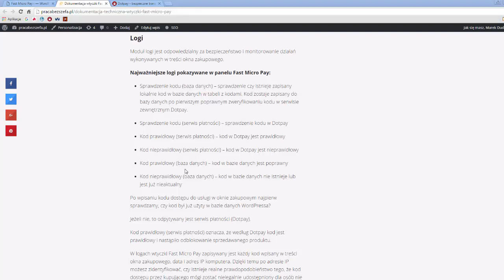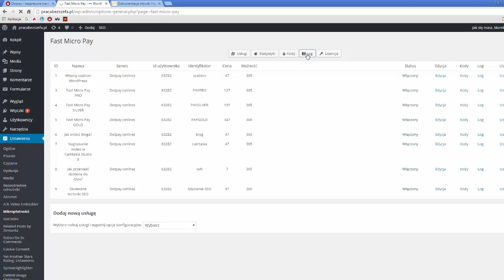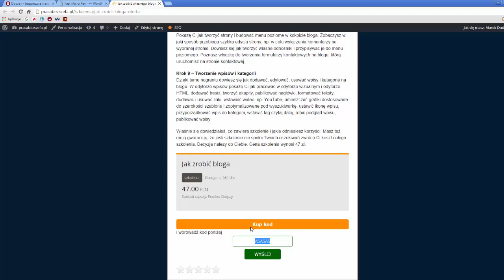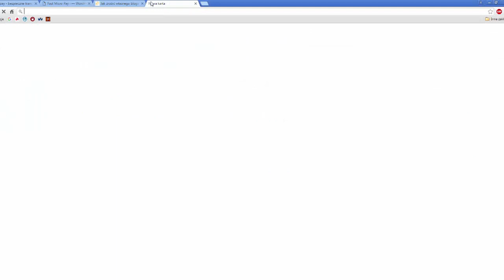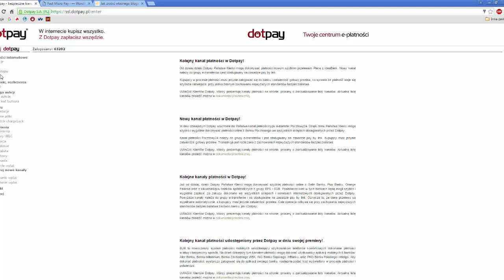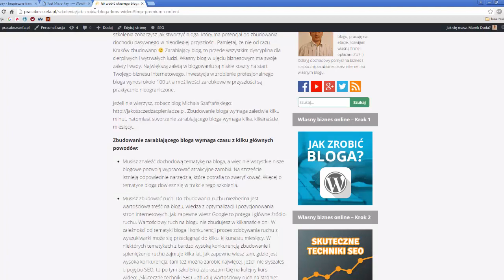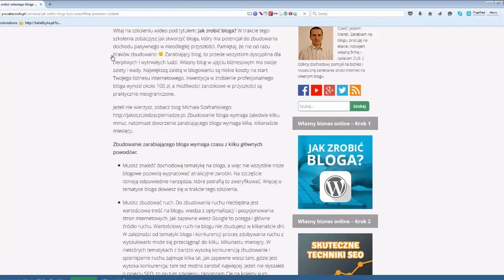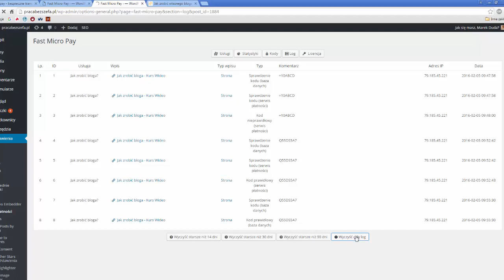Logi - Wtyczka Fast Micro Pay do płatności na blogu WordPress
Moduł logi jest odpowiedzialny za bezpieczeństwo i monitorowanie działań wykonywanych w treści okna zakupowego.

Najważniejsze logi pokazywane w panelu Fast Micro Pay:

Sprawdzenie kodu (baza danych) – sprawdzenie czy istnieje zapisany lokalnie kod w bazie danych w tabeli z kodami. Kod zostaje zapisany do bazy danych po pierwszym poprawnym zweryfikowaniu kodu w serwisie zewnętrznym Dotpay.
Sprawdzenie kodu (serwis płatności) – sprawdzenie kodu w Dotpay
Kod prawidłowy (serwis płatności) – kod w Dotpay jest prawidłowy
Kod nieprawidłowy (serwis płatności) – kod w Dotpay jest nieprawidłowy
Kod prawidłowy (baza danych) – kod w bazie danych jest poprawny
Kod nieprawidłowy (baza danych) – kod w bazie danych nie istnieje lub jest już nieaktualny
Po wpisaniu kodu dostępu do usługi w oknie zakupowym najpierw sprawdzamy, czy kod był już użyty w bazie danych WordPressa?

Jeżeli nie, to odpytywany jest serwis płatności (Dotpay).

Kod prawidłowy (serwis płatności) oznacza, że według Dotpay kod jest prawidłowy i nastąpiło odblokowanie sprzedawanego produktu.

W logach wtyczki Fast Micro Pay zapisywany jest każdy kod wpisany w treści okna zakupowego, data i adres IP komputera. Dzięki temu po adresie IP możesz zidentyfikować, czy istnieje realne prawdopodobieństwo tego, że kod dostępu przez kupującego mógł zostać nielegalnie udostępniony dla osób nie posiadających praw do produktu.